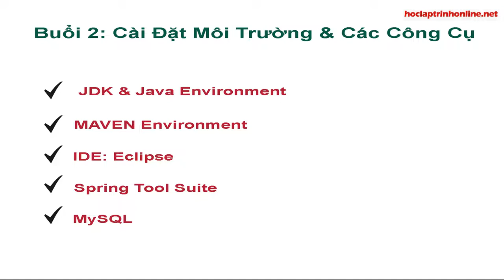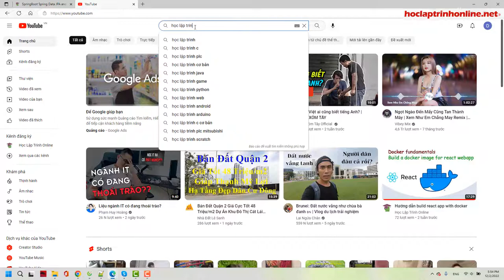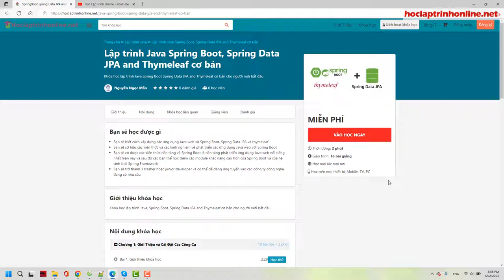Lập trình Java Spring Boot Spring Data JPA và Thymeleaf cơ bản - Buổi 2 Cài đặt môi trường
Lập trình Java Spring Boot Spring Data JPA và Thymeleaf cơ bản - Buổi 2 Cài đặt môi trường và các công cụ